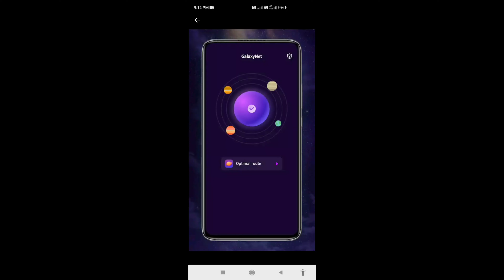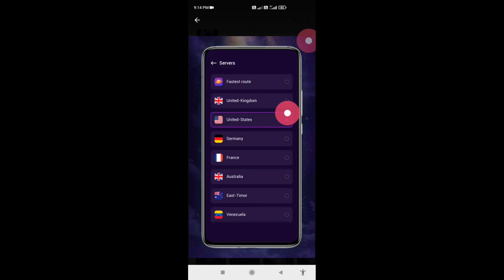Galaxynet vpn app kaise use kare in hindi 2022 | technical mohsim